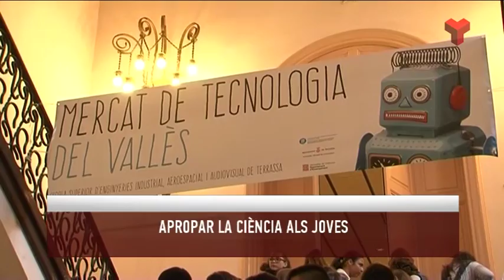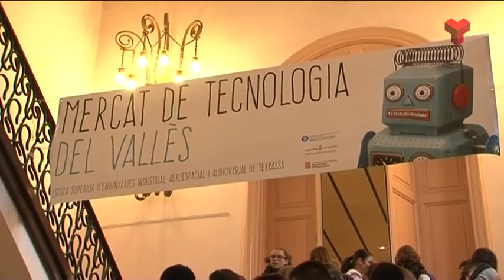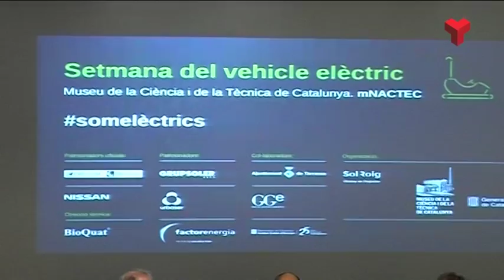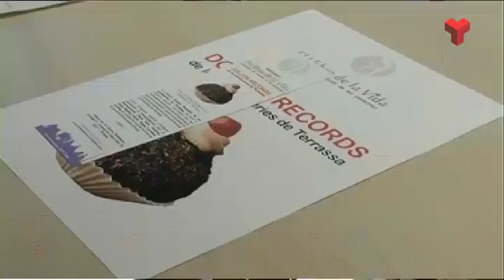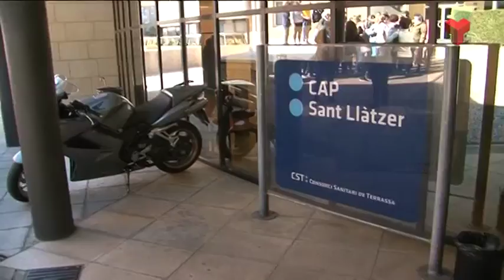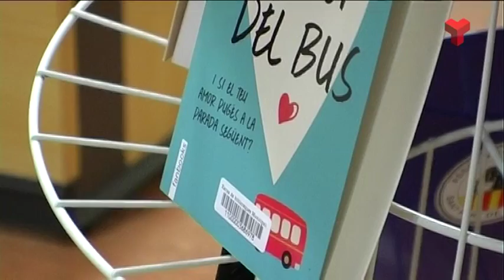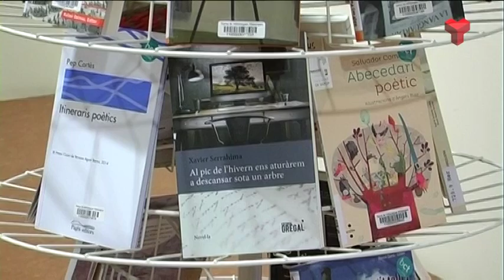Informatiu Tarda dimecres 13-04-2016 de Canal Terrassa